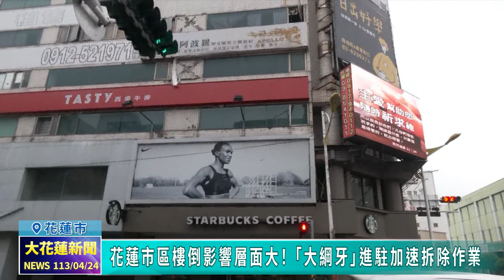20240424 01 花蓮市區樓倒影響層面大！ 「大鋼牙」進駐加速拆除作業